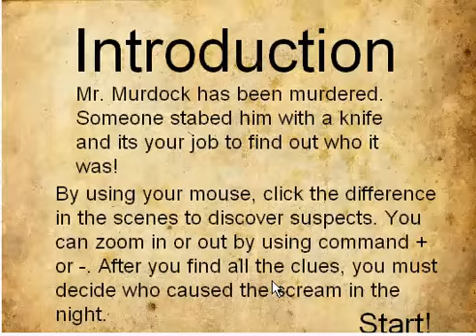Scream in the Night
Find Cool Objects

Review:

Pros: Simple Nice Game.

Cons: Lack of walk-through and instructions. Since this type of game is harder to figure out with the type of image use it must have at-least larger images enough to see in a normal eye view.

Overall Rating Score: 7 out of 10